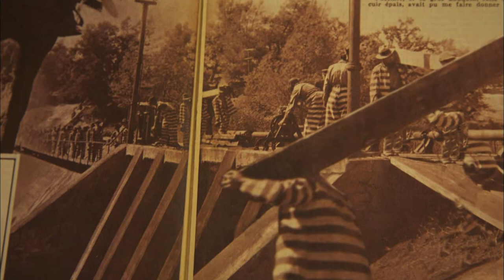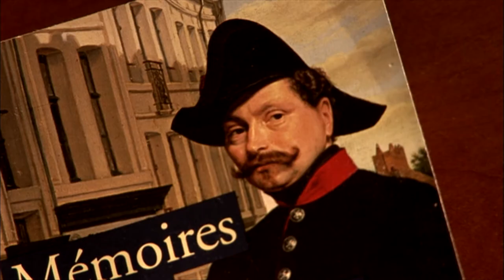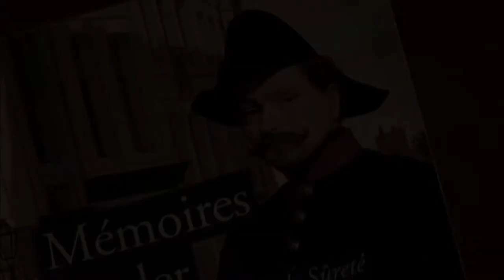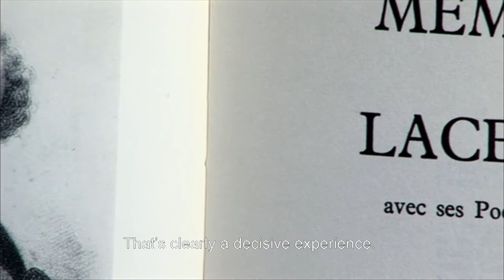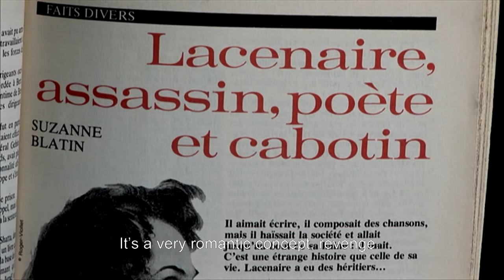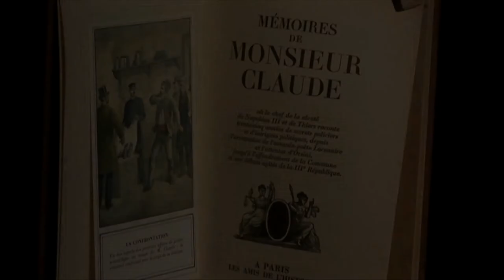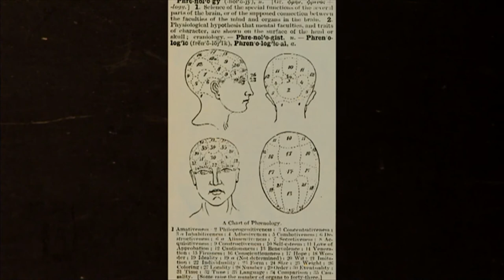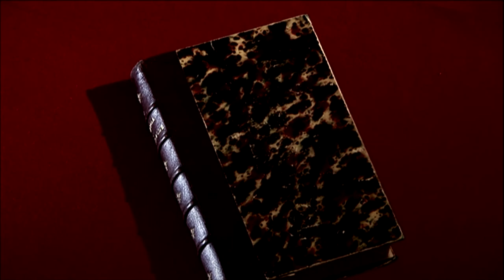Lacenaire: The Poet Assassin With A Passion For Murder | Almost Perfect Crimes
Nobody would have guessed that Pierre- François Lacenaire would become a murderer, he was born into a well-to-do family. Early on he found he had a passion for letters and poetry but his violent crimes lead to his journey towards the guillotine.

From: Almost Perfect Crimes: The Murderous Poet

Content licensed from Java Films to Little Dot Studios.